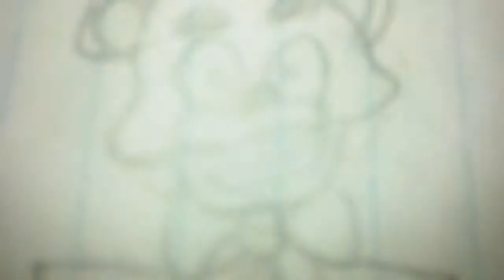Five Nights At Freddy's Drawing 2